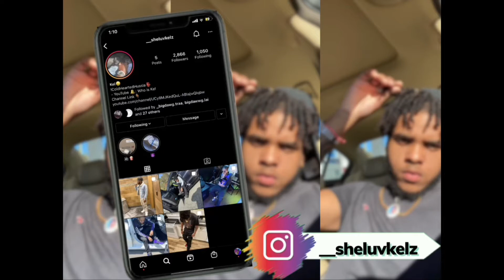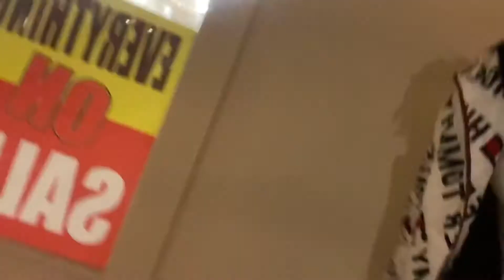SHOPPING VLOG!!!!/ GETTING THE BIG CHOP 😳🤫 **Must See**❗️❗️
And Comment under every video because I will be reading  the comments ❗️❤️